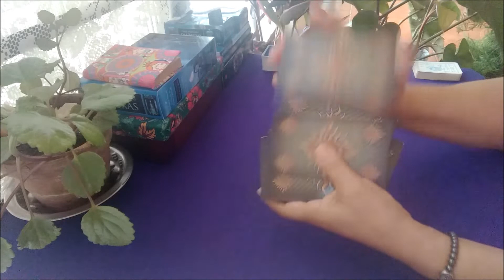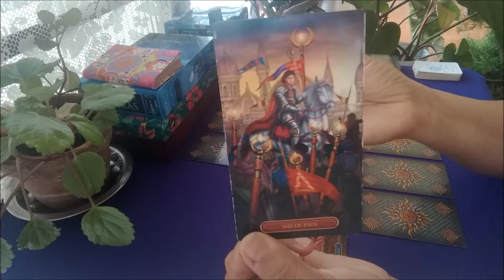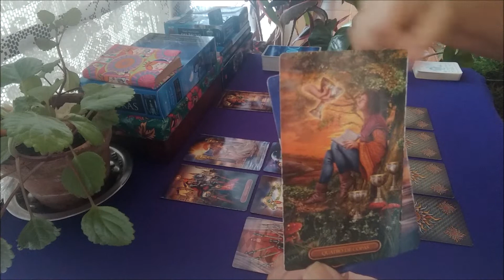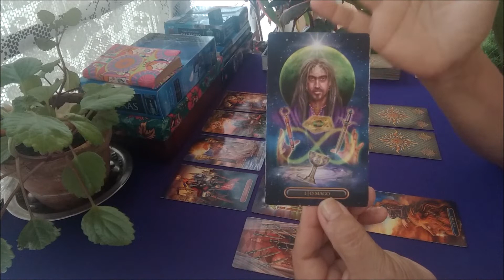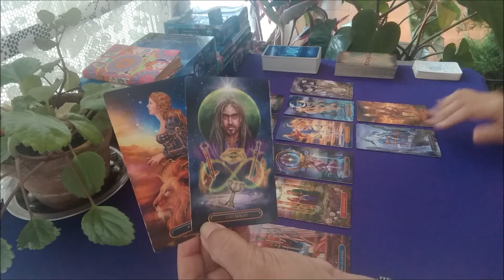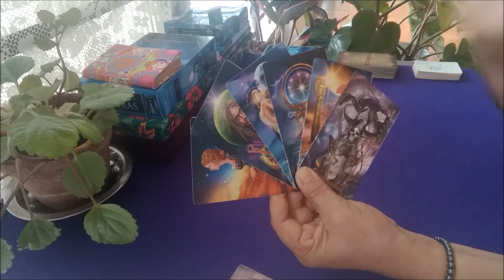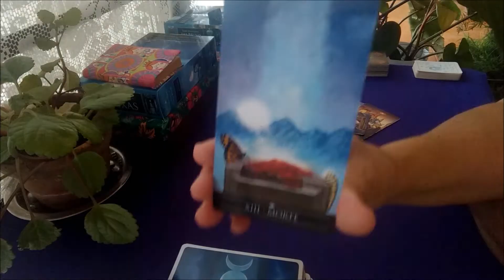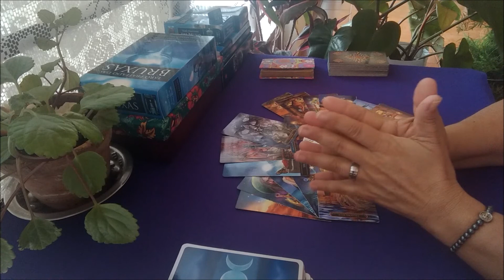♎ LIBRA - Enquanto você não fizer isso nada vai acontecer! Travou! Destrave!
Oi, pessoal!💗
Esta é uma leitura semanal, coletiva e intuitiva. É atemporal: significa dizer que a partir do momento em que você chegar ao vídeo a leitura terá a validade de uma semana. Por ser coletiva, nem todos irão se identificar com a leitura, uma vez que fatores como seu signo ascendente, planeta regente, decanato, entre outros, influenciam na leitura (mapa astral) . Para complementar sua leitura, assista também a leitura do seu signo ascentente! Abrace o que estiver de acordo com seu contexto e liberte o restante.
🌟DICA: é possível fazer seu mapa astral gratuitamente em sites na internet, caso queira saber mais sobre seu signo ascendente (basta pesquisar por "mapa astral grátis"). Por todas estas razões, a leitura particular é muito interessante, pois trabalha apenas com a sua energia, que é única!

🌟DECKS UTILIZADOS:
Gilded Tarot Royale - Tarô Dourado Real - Barbara Moore e Ciro Marchetti - Editora Ísis
Tarô Prateado das Bruxas - Barbara Moore e Franco Rivolli - Editora Alfabeto

Se desejar presentear o canal com um oráculo ou deck de tarô fique à vontade. Ajuda muito! Eu fico grata! Bjo!💗

🖐AVISOS: Trata-se de uma leitura intuitiva, para entretenimento. O tarô é um oráculo que traz conselhos e direcionamentos; não determina suas ações. Portanto, a responsabilidade sobre as decisões tomadas é do consulente.

🚑OBSERVAÇÃO - Não faço leituras sobre saúde. Cuide-se bem e procure seu médico sempre que achar necessário.

🌞SOBRE MIM
Não sou astróloga, sou apenas uma estudiosa/curiosa do tema. Não sou vidente. Não sou bruxa. Sou uma pessoa de muita fé que acredita que há uma força muito maior que nós. Sou muito intuitiva e sensível às energias todas. Ao longo da vida tive experiências que reforçaram minha fé na espiritualidade. Então, decidi ajudar pessoas e minhas ferramentas são o tarô, a boa vontade e a ética. Procuro ler as mensagens das cartas e com elas levar uma palavra amiga às pessoas.

O tarô é um oráculo independente que não necessita de outras ferramentas para existir ou funcionar. Eu complemento as leituras com riqueza de detalhes, conversando com as cartas e suas energias e mensagens. A astrologia vem para enriquecer a leitura ainda mais, mas não existe relação de dependência entre tarô e astrologia. Agrupamos em signos para que se forme uma energia única, uma egrégora de pessoas com interesses em comum, pois é assim que funciona o tarô: através da energia que todos temos.

CONSULTAS  presenciais são possíveis, desde que adotadas as medidas de segurança da COVID19. Será cobrado o valor da consulta mais despesas de transporte público ou combustível. Para consultas particulares, presencial ou online ou outros assuntos pertinentes ao canal entre em contato pelo e-mail abaixo: